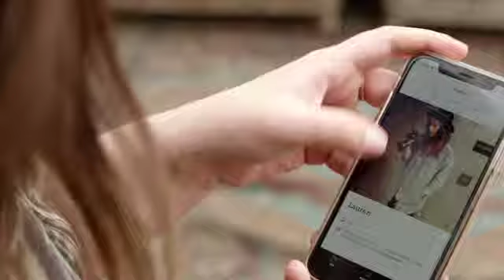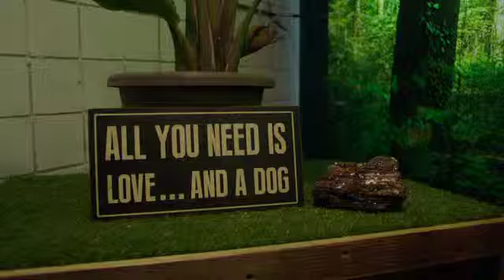DEN Urban Dog Retreat First Date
Daters from the Dig dating app visit our facility and participate in an intuitive healing session and "spaw day" in our grooming suite.